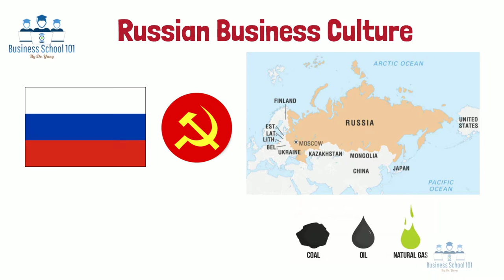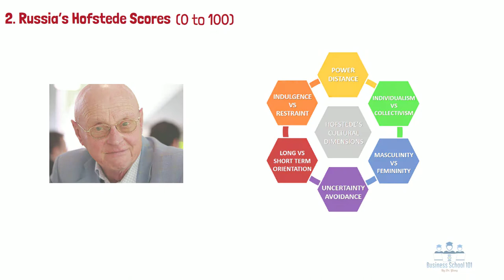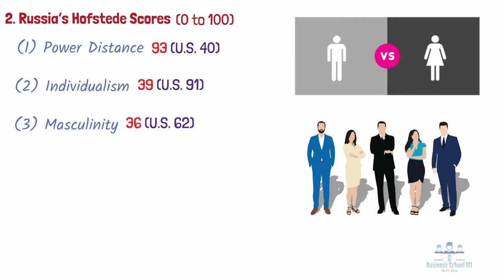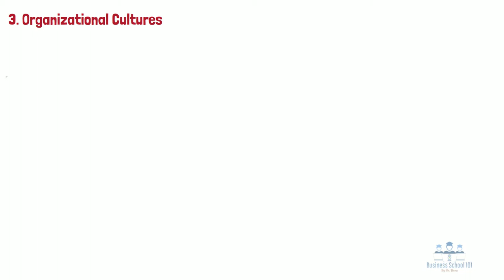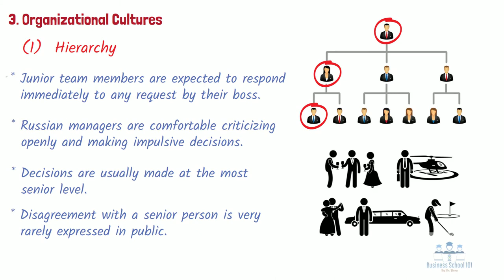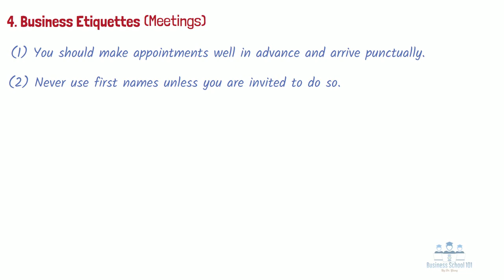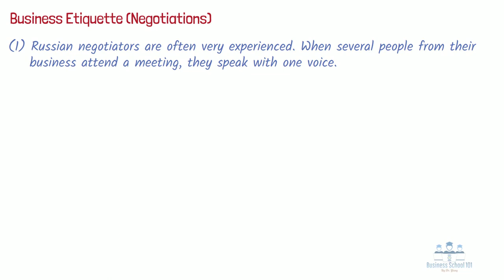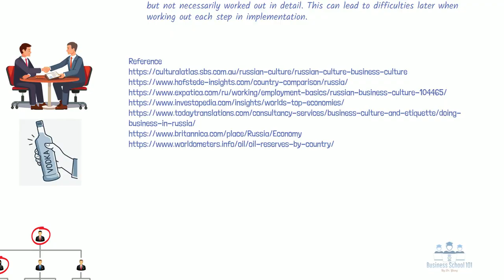Russian Business Culture and Etiquette | International Management | From A Business Professor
Russia is a land of superlatives. By far, Russia is the world’s largest country as it covers nearly twice the territory of Canada, the second largest country. In addition, Russia has been widely described as an energy superpower as it has one of the largest natural gas, coal, and oil reserves in the world. After the collapse of the Soviet Union in 1991, the Russian government implemented a series of radical economic reforms designed to transform from the central planned economy to the market economy. However, as of 2020, the economic foundation of Russia remained similar to that of which had been developed during the Soviet period.

That brings up the questions: What is Russia’s general business environment? Can we apply Hofstede’s cultural framework to analyze Russia’s business culture? Do Russian companies obtain unique organizational cultures or business etiquettes? In this video, I will discuss these topics with you.